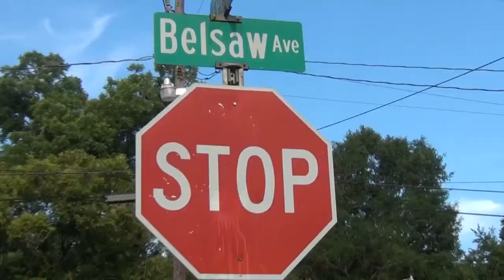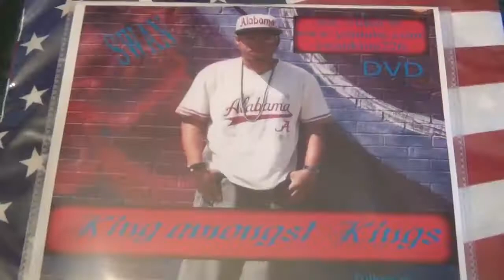"Swan Life" - 🎎 Mannequin (motion video)